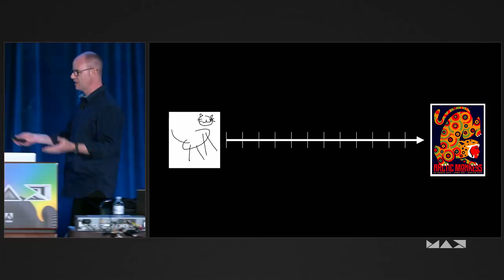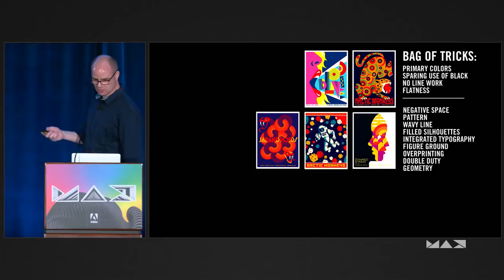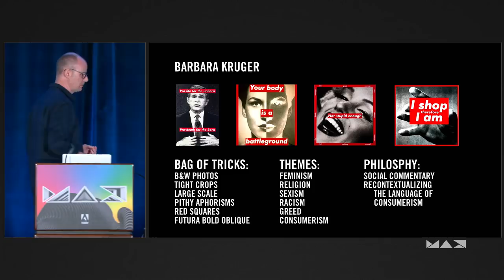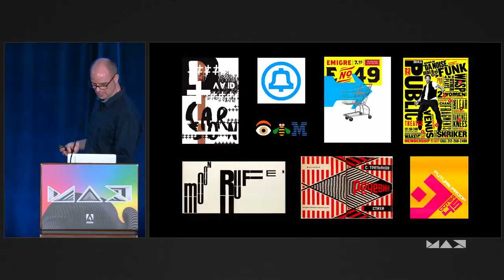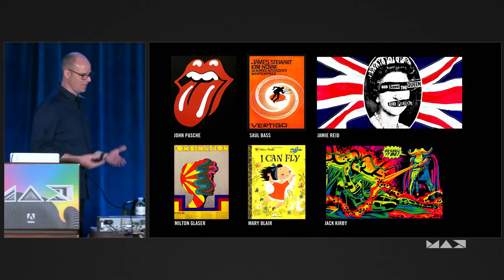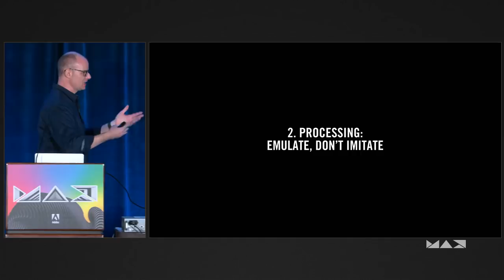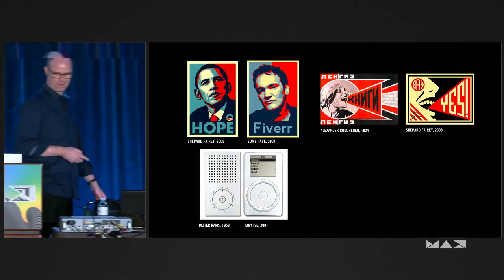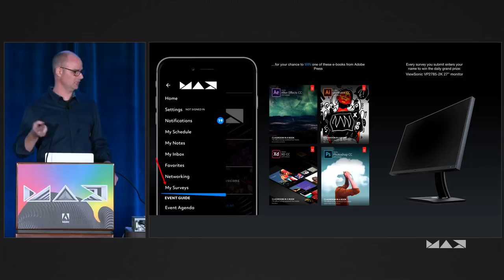A Style of One: Finding Your Individual Voice with Dan Stiles | Adobe Creative Cloud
What do Banksy, Saul Bass, and Cardi B have in common? They all have an instantly recognizable artistic style that has launched their careers to astronomical heights. In a world full of trends, knockoffs, and copycat designs, having a readily identifiable voice can be the key to being an in-demand creative with a waiting list of new clients. In this session, join designer and illustrator Dan Stiles, whose clients range from Arctic Monkeys and Tom Petty to McDonalds and Google, in a deep dive into finding your style.

With hundreds of examples from his personal archives, Dan will cover:

The pitfalls of being a me-too creative versus the benefits of having a unique voice
How to identify and nurture the elements of your personal style
How to leverage that style to gain an audience and attract clients
Ways to grow your style over time so you don’t go stale